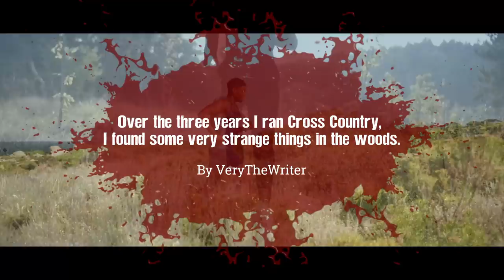Beyond the Path: Runner's Bone-Chilling Stories From the Dark Woods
"Are you afraid of the woods? You should be."

ARTIST:
►Horror Story Thumbnail Art:
Romain Jouandeau